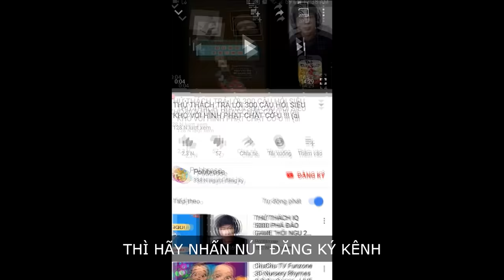Siêu đại chiến LỬA VS BĂNG trong evorwar và CẤP 40 ??? (Pobbrose Siêu Vũ Trang) | Evowar.io ✔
►Code cho anh em đây: ANTS8888
Pobbrose chơi game bựa Siêu Vũ Trang Evowar